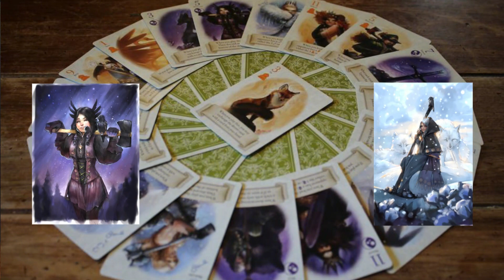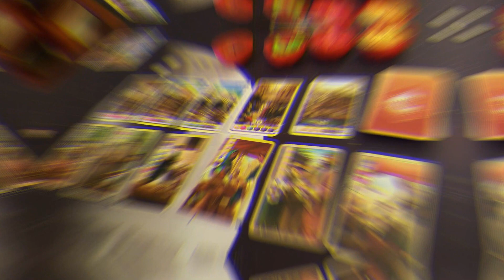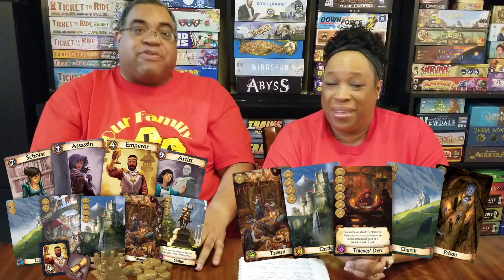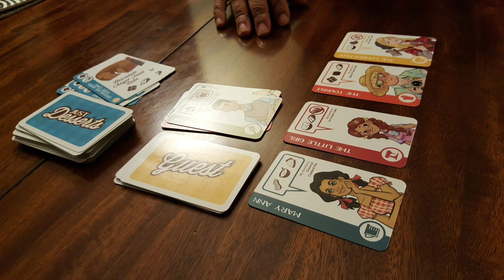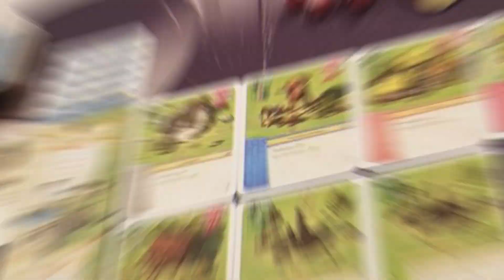OFPG - Episode 32 (Top 20 Games that Utilize Cards - Part 2)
In this episode, Starla and Miklos talk about their top 20 games that utilize cards as a primary mechanic. This is part two, with numbers 10 to 1.

Games Mentioned -